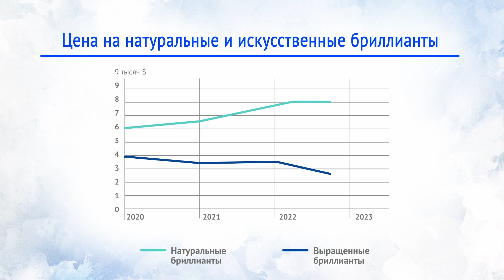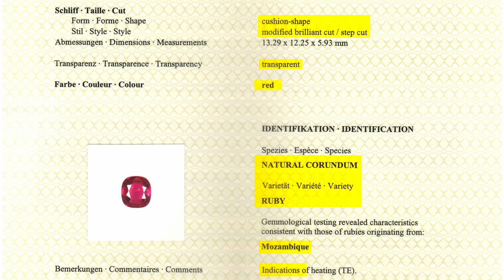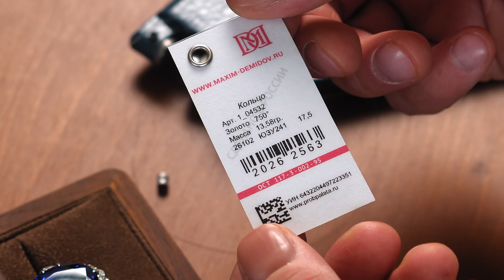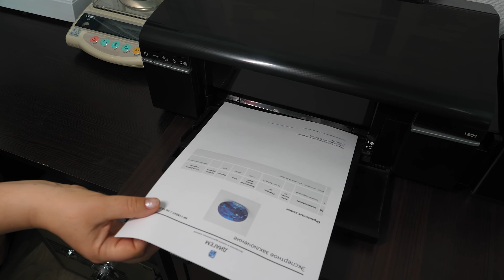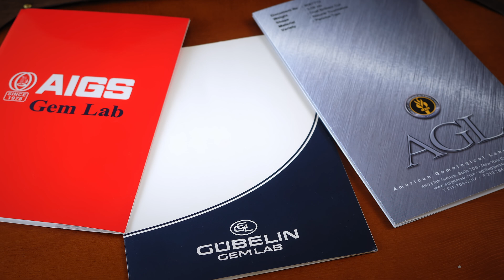О чем расскажут сертификаты ювелирных камней?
Сертификаты ювелирных камней – это главный фактор, который может защитить вас от покупки некачественного изделия. Ведь это фактически паспорт, идентифицирующий драгоценный камень.   Геммологическая экспертиза камней проводится в лаборатории, после чего выдается профессиональное заключение.

Ювелирный дом Maxim Demidov сотрудничает со всеми геммологическими центрами, включая самые авторитетные лаборатории. Но является ли сертификация ювелирных камней  надежным гарантом подлинности и качества драгоценностей?  На какие моменты стоит обращать внимание при покупке украшений? Об этом рассказываем в нашем новом видео.